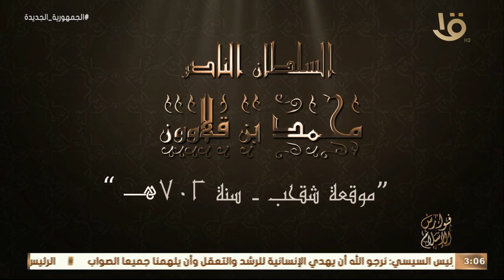فوارس الإسلام | حكاية السلطان الناصر “ محمد بن قلاوون “ مع رامي محمد